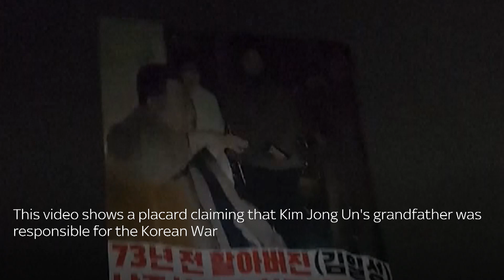North Korea: Anti-Pyongyang propaganda leaflets flown from South Korea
North Korean defector-turned-activist Park Sang-hak says he's flown balloons carrying around 200,000 anti-Pyongyang propaganda leaflets and COVID-19 medical supplies into North Korea from across the border.